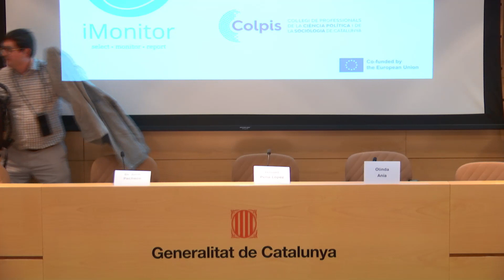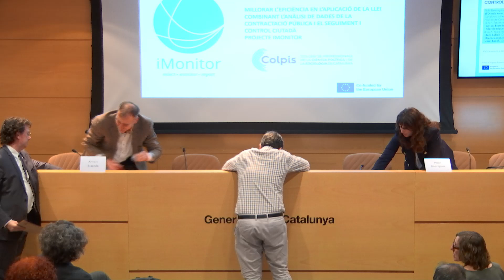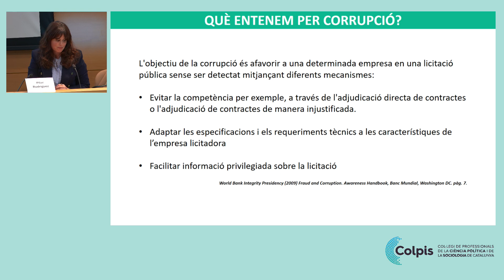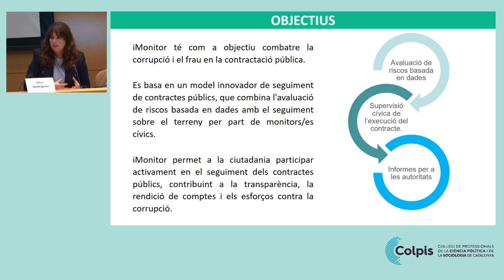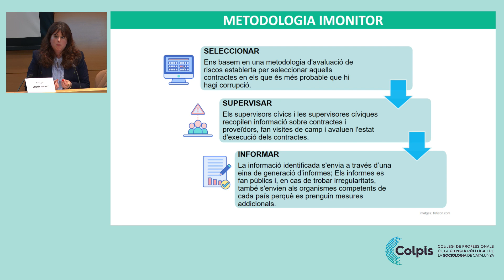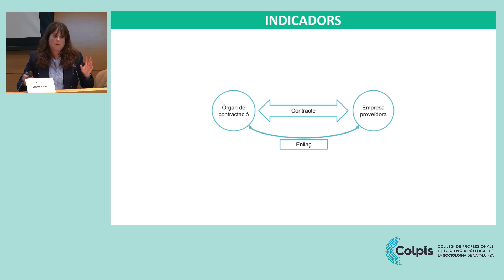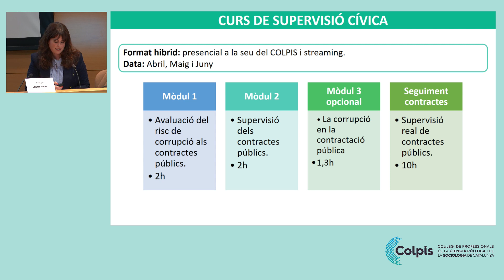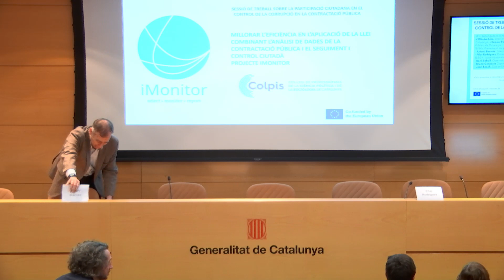ACTE DE PRESENTACIÓ DEL PROJECTE iMONITOR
En el marc del projecte europeu “iMonitor”, en el qual participa el Col·legi de Professionals de la Ciència Política i de la Sociologia en representació de l’Observatori Ciutadà contra la Corrupció (O3C), el 10 d'abril de 2024 va tenir lloc aquesta sessió pública que es proposa sensibilitzar sobre la importància de la col·laboració ciutadana en la lluita contra la corrupció, donar a conèixer el projecte “iMonitor” i engrescar a potencials voluntaris/es a participar de la monitorització de contractes públics.

PROGRAMA:

18:00 h  Salutacions de benvinguda del Dr. Jordi Pacheco (Degà del Colpis), d’Olinda Anía (directora adjunta de l’OAC-Oficina Antifrau de Catalunya) i i d’Ismael Peña-López, director de l'Escola d'Administració Pública de Catalunya

18:10 h Presentació del projecte iMonitor, amb Antoni Biarnés (Director del Colpis) i Pilar Rodríguez, project manager d'iMonitor

18:30 h Taula rodona, amb:

· Beni Saball (O3C, Observatori Català Contra la Corrupció)

· Bruno González (Cap equip anàlisi dades de l’OAC)

· Joan Bosch Muntal (Cap de l’Àrea de Contractació del Consorci Localret)

20.00 h Finalització de l’acte